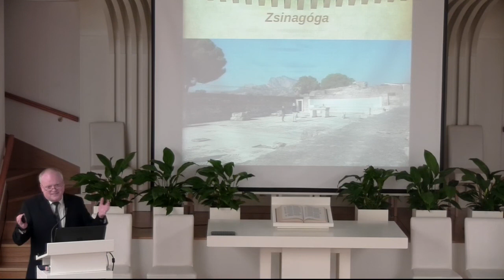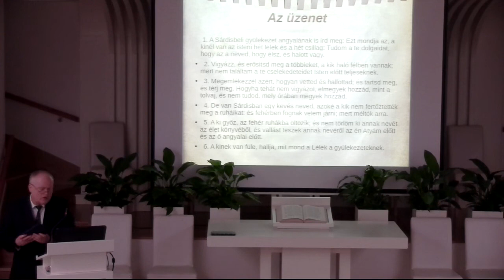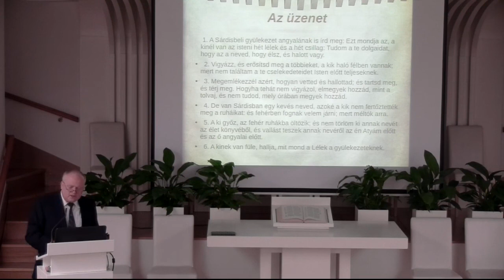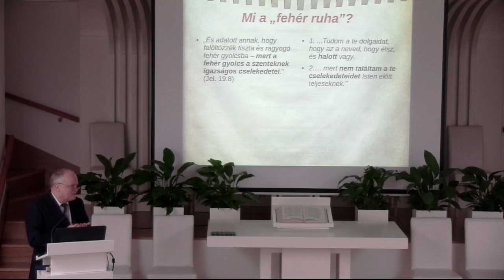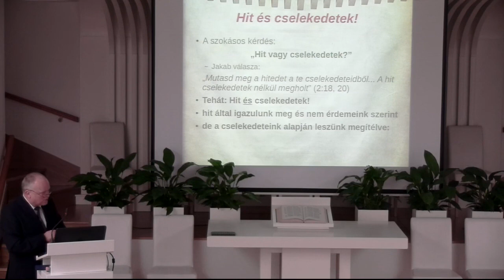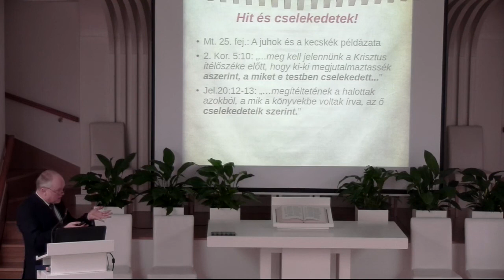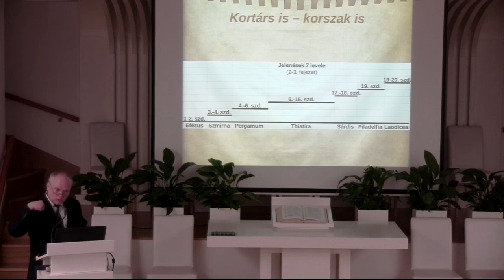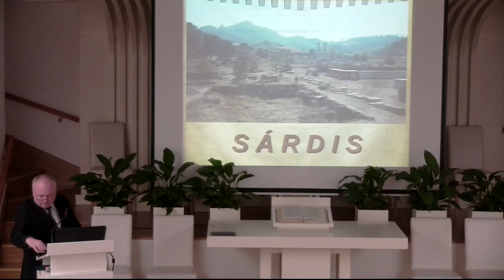Szárdisz - a levél - Jelenések könyve 3. fejezet - Stramszki István - Terézváros - 2017 03 17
A Szárdiszi gyülekezetnek írt levél Jelenések könyve 3. fejezetének elején olvasható.
A mesés gazdagságú egykori városról és az üzenet mai tanulságairól szól a videó, képekkel kísérve.
(Sajnos az első néhány perc hiányzik egy technikai hiba miatt).